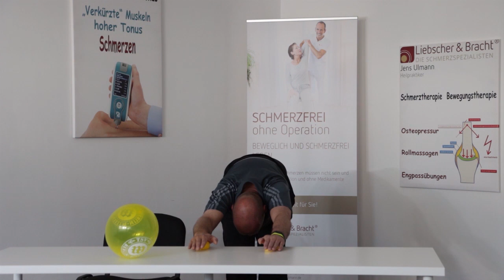55 - Die Heimtrainer - Oberkörper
Tag 55 - Jens empfängt euch heute in seiner Praxis und zeigt euch den ersten von drei Teilen mit Tips zur Ganzkörperkräftigung. Heute - Oberkörper. Viel Spaß!